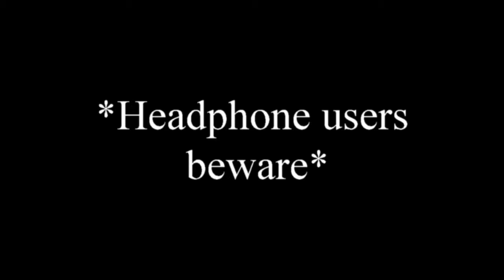The Walking Dead Season 2 Episode 1 All That Remains "THE RAGE" (Part 2)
Hi, I'm Nick or as you probably know me as Jckle Jr. I play video games (Obviously) and I enjoy making videos that make people laugh!